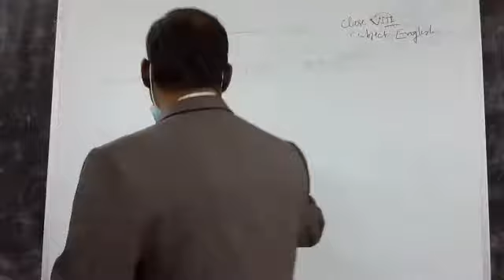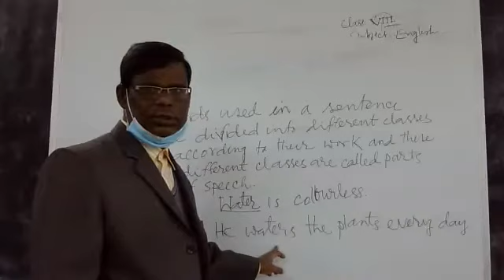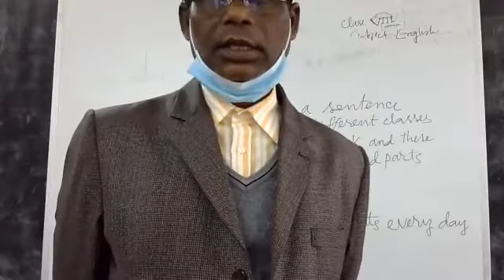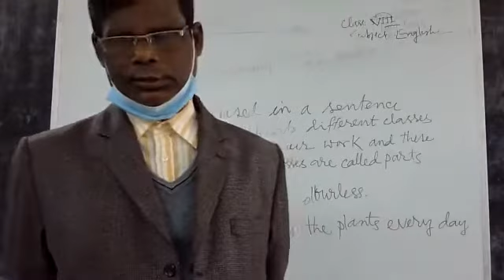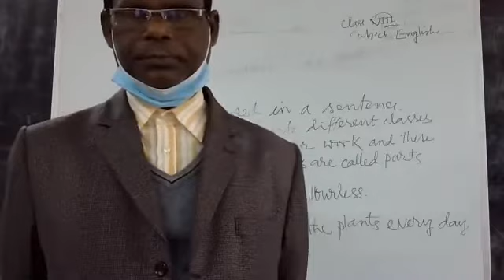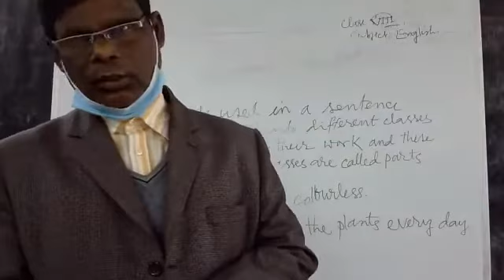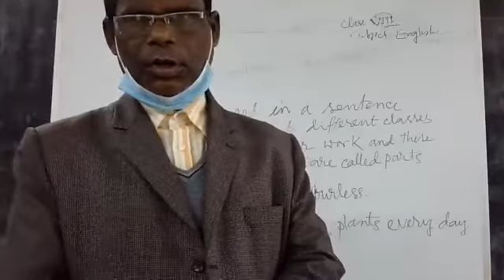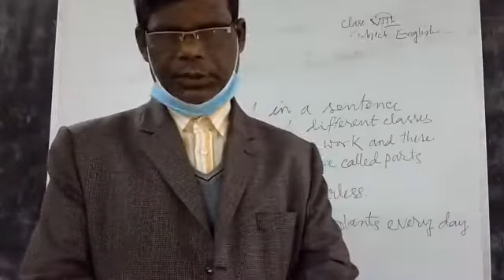Sanjay kumar Roy